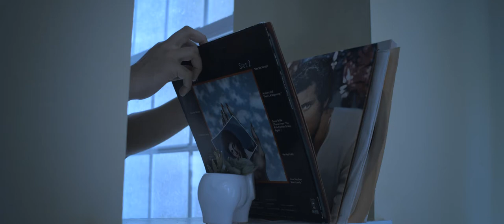Dr nashnas New Sad Song Ahang delkharash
2nd Camera Canon 90D
50MM LENS
CAMERA TRIPOD

Your Queries -
how to find best tags for youtube videos
how to search best tags